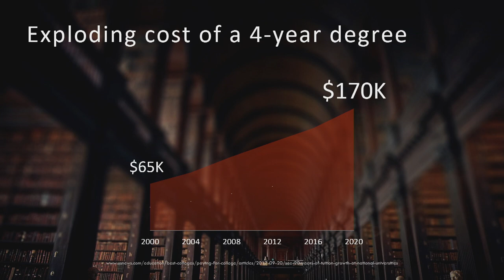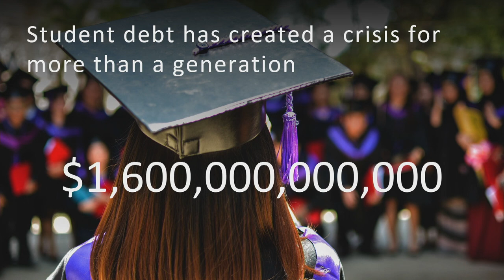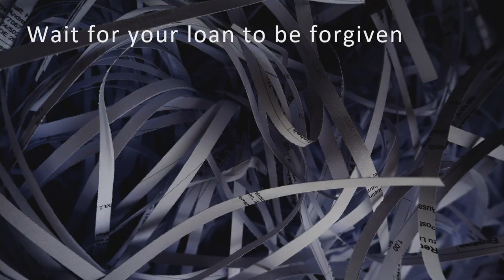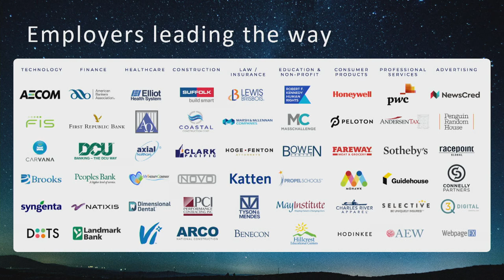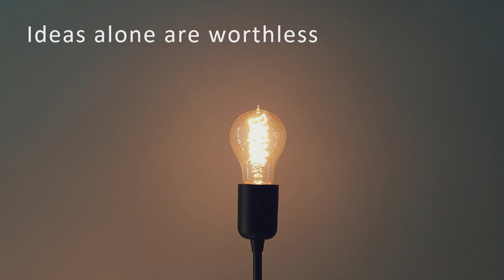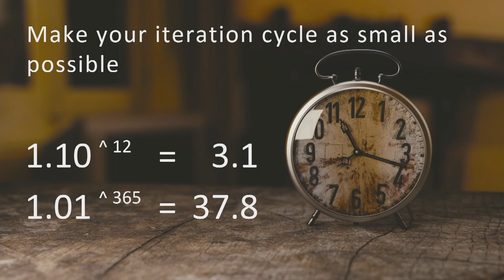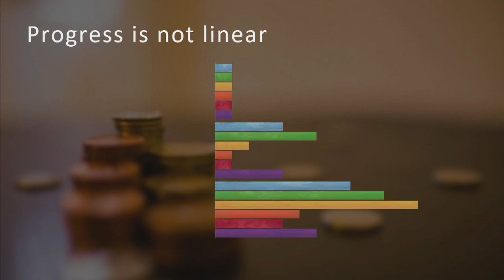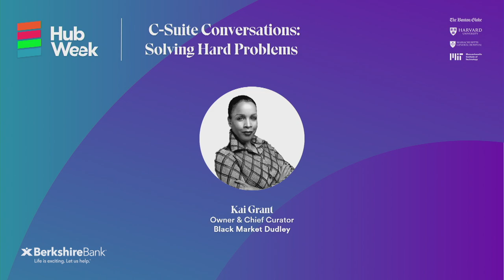C-Suite Conversations: Solving Hard Problems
Each of us has a personal perspective on what success and financial wellness looks like, but we all want it.

Meet three Boston-based executives leading the charge. Malia Lazu of Berkshire Bank is changing the way we think about funding startups. David Chang of Gradifi is breaking the stranglehold of student loan debt. Kai Grant of Black Market is supporting black businesses, local businesses, female-led businesses.